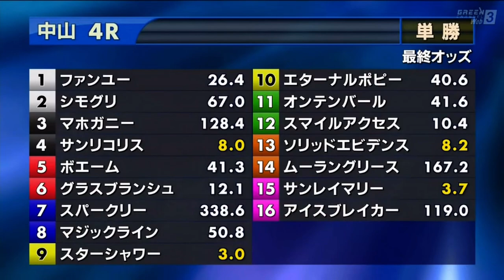【2歳新馬/グラスブランシュ】メイクデビュー中山［2023.12.3 中山第4R/1200m ダート］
2023年12月3日（日曜） 5回中山2日 発走時刻：11時35分

4レース
メイクデビュー中山

2歳 新馬 （混合）［指定］ 馬齢
コース：1,200メートル（ダート・右）